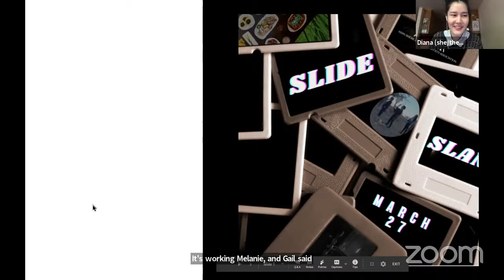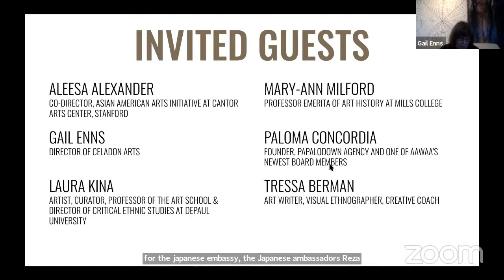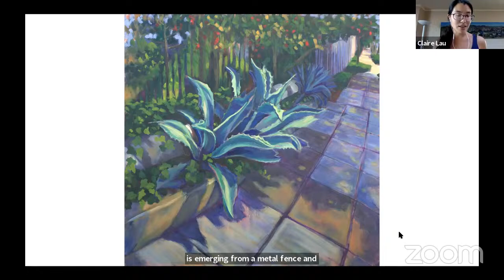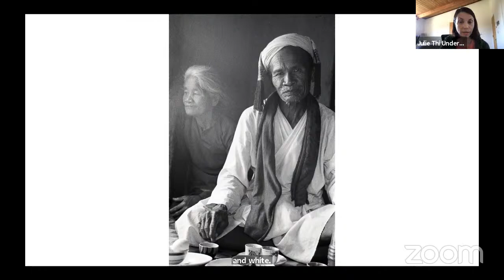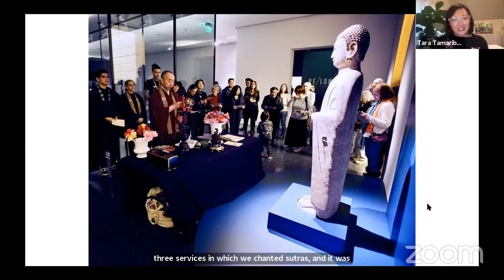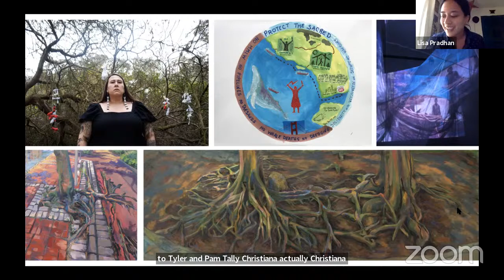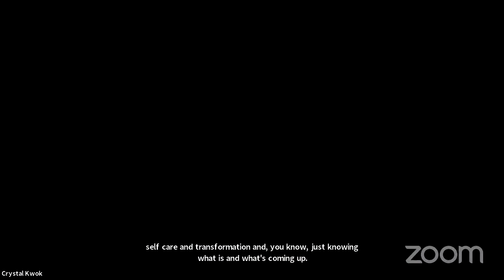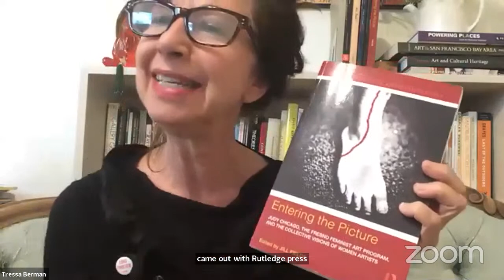Slide Slam 2021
Asian American Women Artists Association presents its annual SLIDE SLAM where AAWAA Artists Members and other invited Asian American women artists present their work in a rapid-fire format of 4 slides in 4 minutes. See what these artists have been working on!

Featured Artists: Dr. Masuma Ahmed, Mitsuko Brooks, Catherine Gutierrez, Crystal Kwok, Claire Lau, Trinh Mai, Lisa Pradhan (Sowing Agency), Tara Tamaribuchi, Monica Tie, Julie Thi Underhill, and Melissa Wang

Featured Arts Guests: Aleesa Pitchamarn Alexander, Tressa Berman, Paloma B. Concordia, Gail Enns, Laura Kina, Mary-Ann Milford-Lutzker